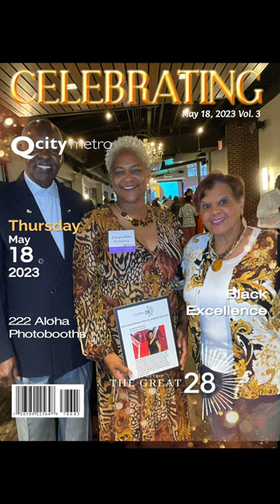QCityMetro The Great 28 Magazine Cover Photo booth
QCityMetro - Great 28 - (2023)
222 Aloha Photo Booths